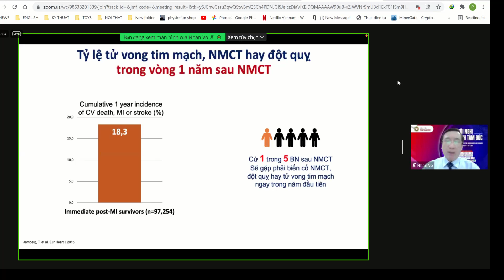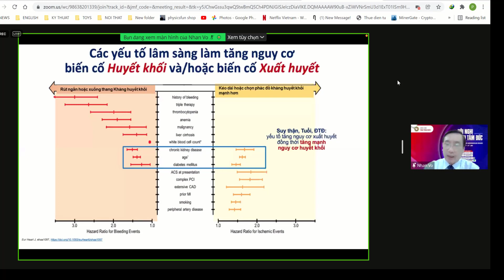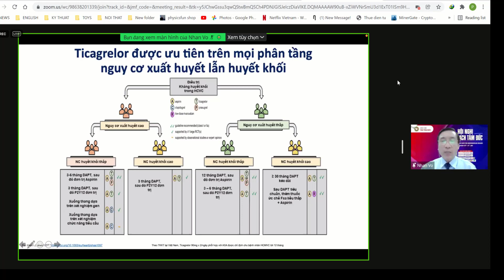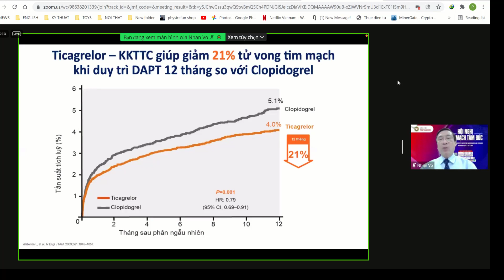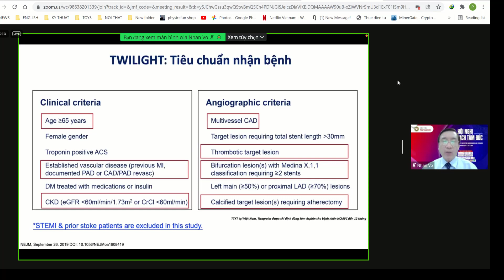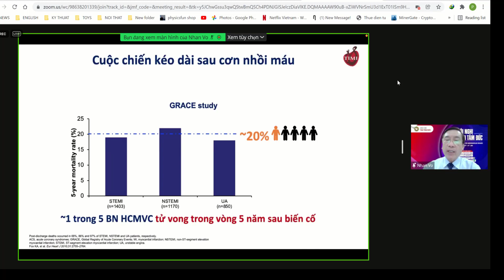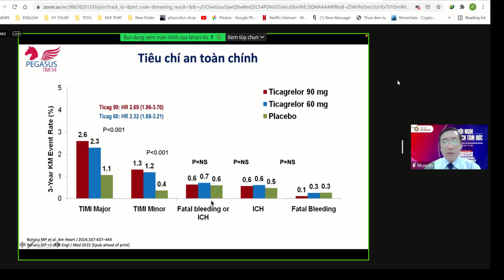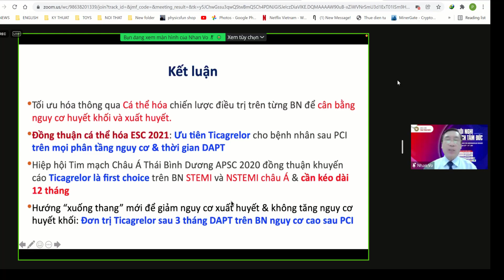Duy trì kháng kết tập tiểu cầu kép DAPT cho BN hội chứng mạch vành cấp. 16p. Gs Ts Võ Thành Nhân